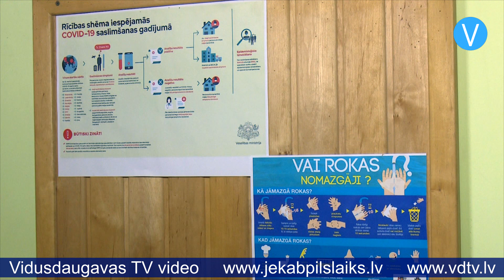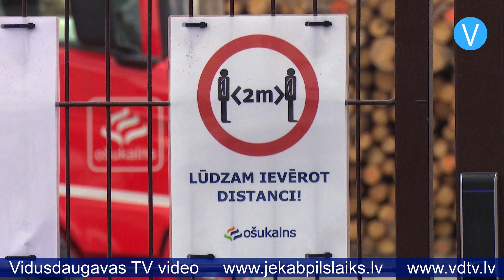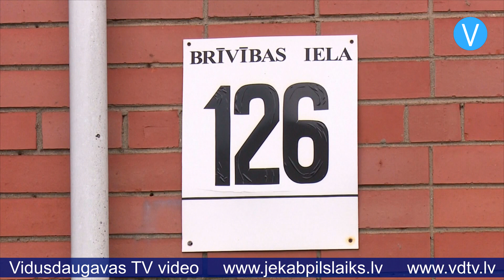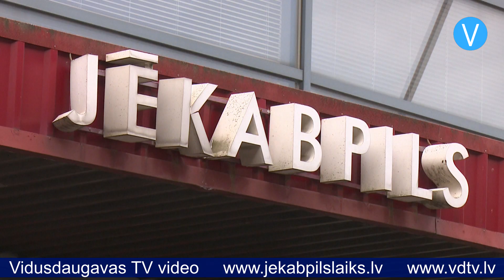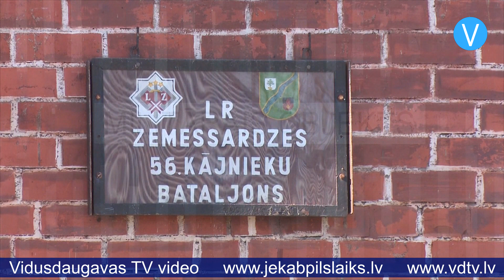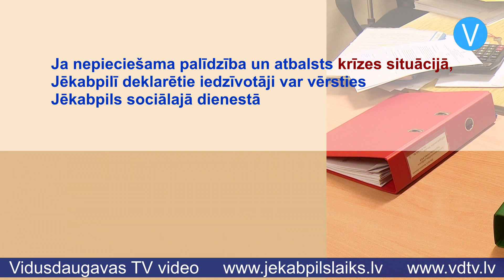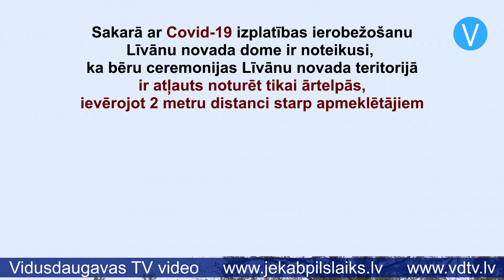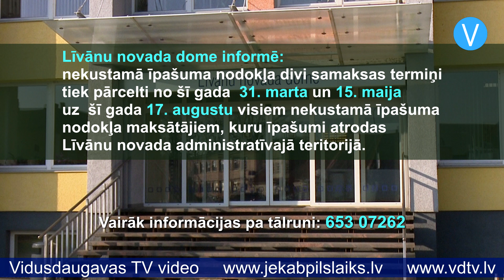Jēkabpils laiks 02.04.2020.